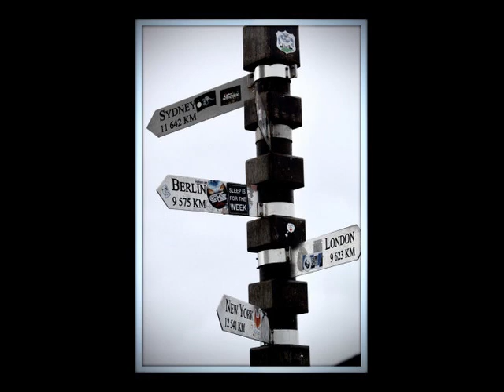31 mai.2024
bonsoir les loup
voici quelques foto de moi faisant la folle.
comme dirais une "humaine"     G des "sartisse" dans dans la tête.

mais non je fait comme les éléphante un bain de boue et ensuite je me sèche avec de la poussière
je vais mieux "mais bon je que jaille toutdou."
c'est pas du 100/100...
allez salut à bientôt
ha! la dernière foto c'est tout moi. G. bisous.